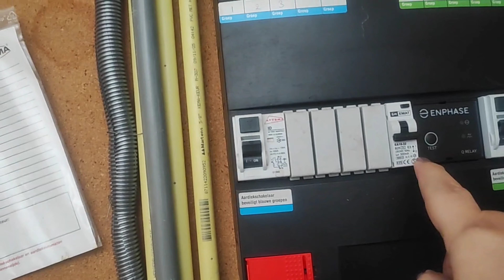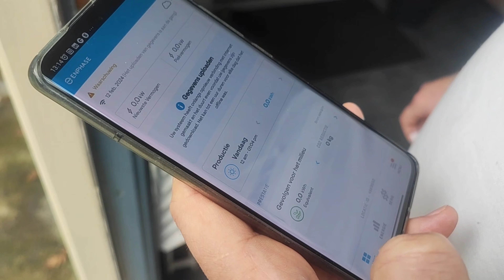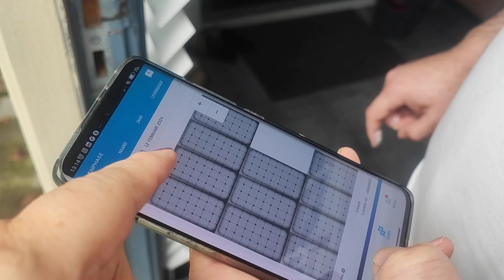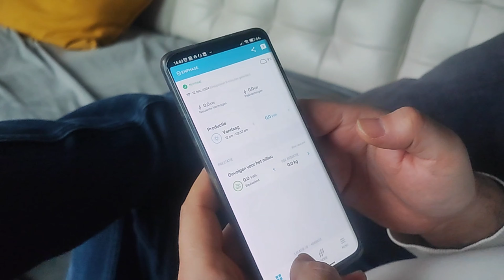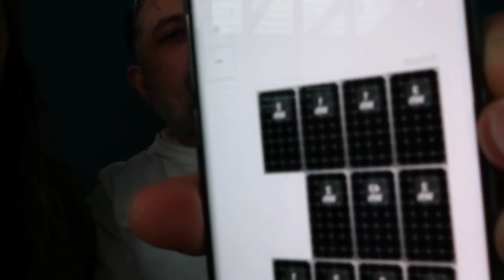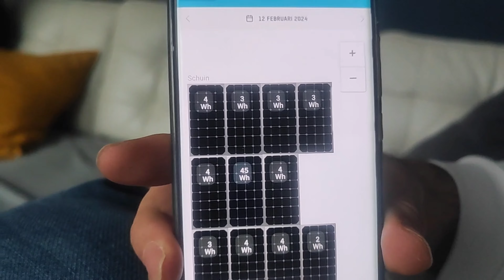ZONNEPANELEN EROP ☀️/ Biz günespanelleri taktirdik ☀️